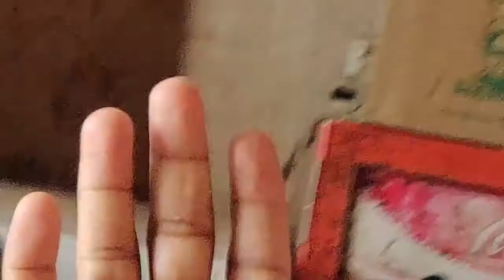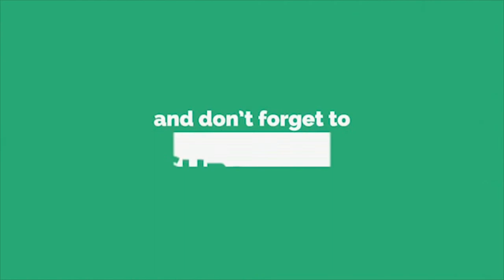पानी पुरी Challenge | Pani Puri Challenge by Guleli with Haseena and D.J Binita